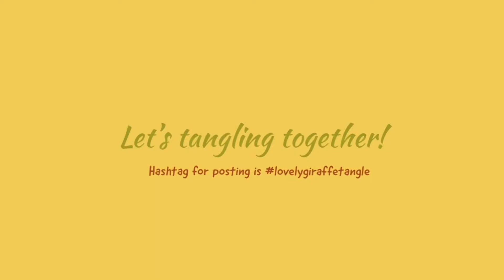Valentine heart【Lovelygiraffe Tangle】Zentangle art/ゼンタングル・インスタライブ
Zentangle®︎（ゼンタングル）で楽しむバレンタインタイル。ハートの型紙を使って、重なりのあるハートのストリングを描きます。4年前の、ゼンタングルを始めたばかりの頃に描いたタイルをリメイクアレンジしました。日本にはバレンタインに女性が男性にチョコレートを上げる風習があります。世界には男性が女性にプレゼントをあげたり、花を贈ったりする国もあるそう。そんな世界のバレンタインに思いを馳せたタイルです。余白にはメッセージを添えても素敵ですね。
一見難しそうですが、線を少しずつゆっくり描いていけば誰にでも描けます。ぜひいろんなアレンジを加えて描いてみて下さい。

Valentine tiles to enjoy with Zentangle®︎. Use the heart pattern to draw overlapping heart strings. I remade the tiles I drew four years ago when I was just starting Zentangle. In Japan, it is customary for women to give chocolates to men on Valentine's Day. There are countries in the world where men give gifts to women and flowers. It is a tile that reminds me of Valentine's Day in such a world. It would be nice to add a message to the margins.
It may seem difficult at first glance, but anyone can draw it by drawing lines slowly and slowly. Please try drawing with various arrangements.
The post hashtag is lovelygiraffetangle.